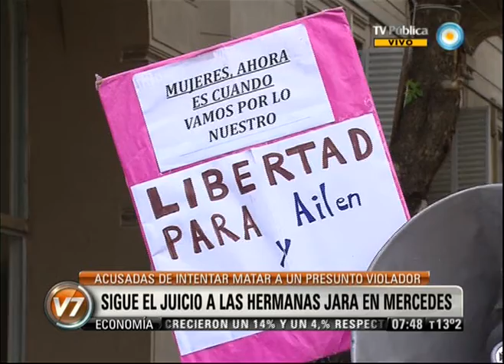v7 2013 03 27 Sigue el juicio a las hermanas Jara en Mercedes